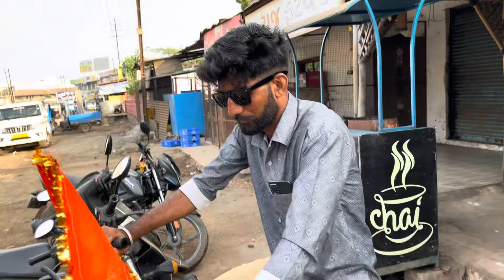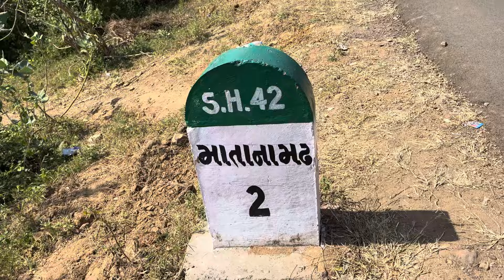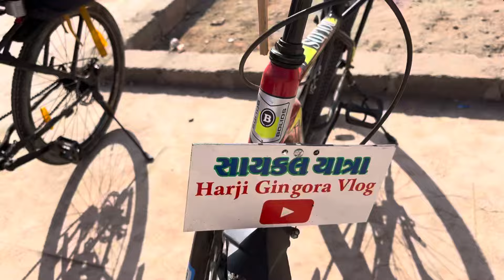લોકો સેવા કરે માની ગયો હો |સાઇકલ લઇને આશાપુરા પહોંચી ગયા | સાઇકલયાત્રા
દ્વારકાધીશ મિત્રો,
 આ આપણી વ્લોગ ચેનલ છે જેમાં આપણે ગામડાની લાઇફસ્ટાઇલ કેવી હોય તેને લગતા વિડિયો બનાવી છી, અને ક્યારેક ખિસ્સુ ગરમ હોય તો ટ્રાવેલિંગ વિડિઓ પણ આપણે બનાવી છી. તો મિત્રો મારું કામ તમને આનંદ કરાવવાનું છે અને તમારું કામ મને પ્રોત્સાહિત કરવાનું છે. જો આપણા વિડીઓ તમને પસંદ આવે તો વિડિઓને લાઇક કરો એક સારી કોમેન્ટ કરો અને આપણી ચેનલને સબસ્ક્રાઈબ કરો જેથી મારા રોજના વિડીયોની અપડેટ તમને મળતી રહે…
ધન્યવાદ..🙏